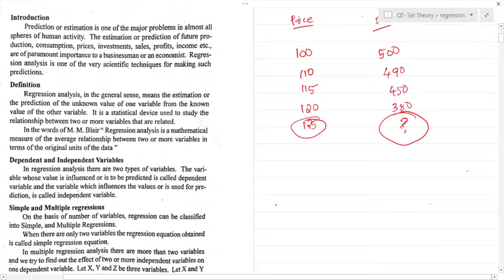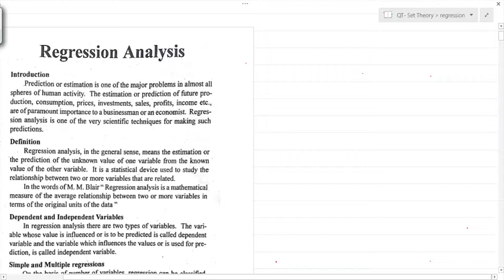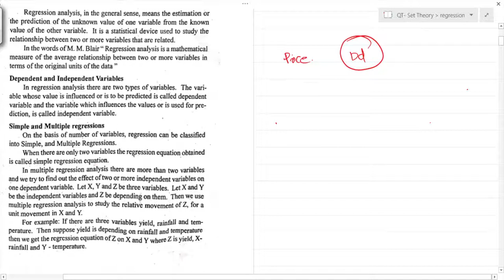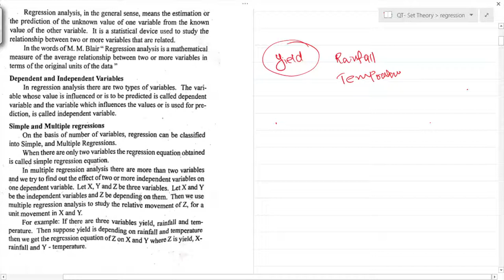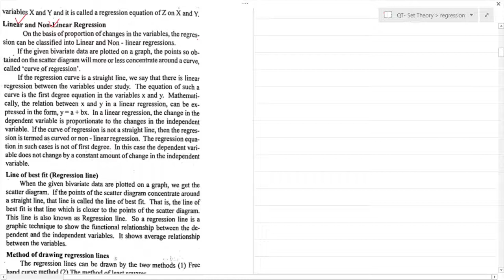Regression ​| Part 1 | Fourth Semester | B.com/BBA | MES KC